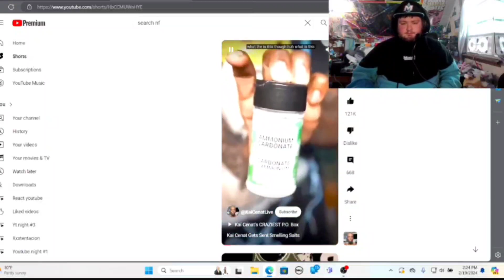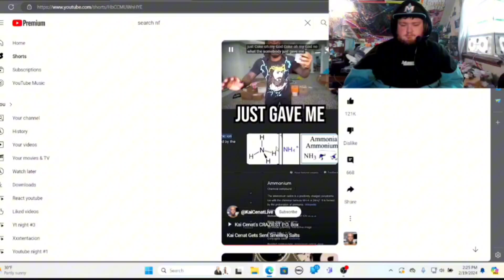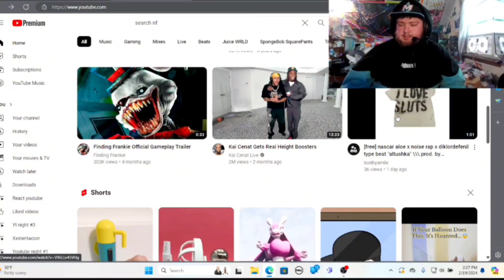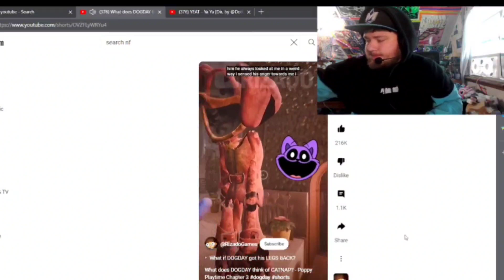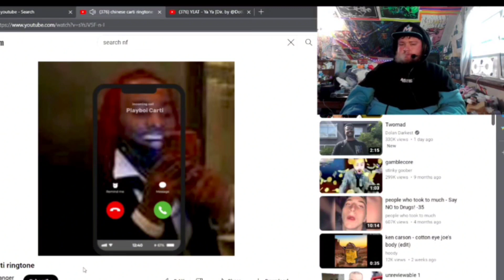Marker Sounds are yucky (Twitch Reactions)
these are a few reactions I did today on stream if you want to see me play some games or react to stuff or if you have suggestions for things to react to come visit my twitch, or sub here on youtube if you like my content and want to see what I post in the future! love you guys would love if you stopped by and checked me out! have a good day!

-ShadowSquad-